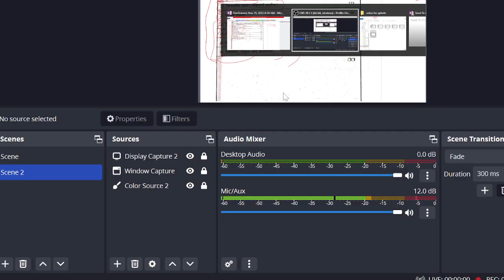MHI-03 || Unit-7 Important question & Topics || MA History IGNOU || Histography